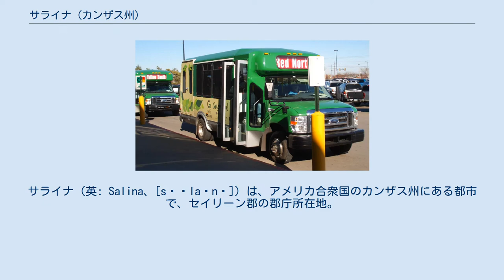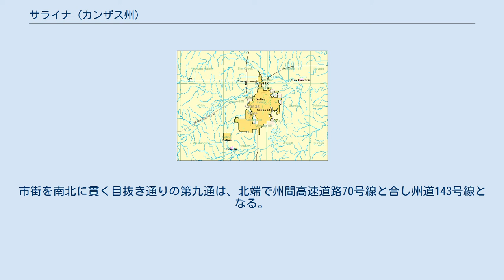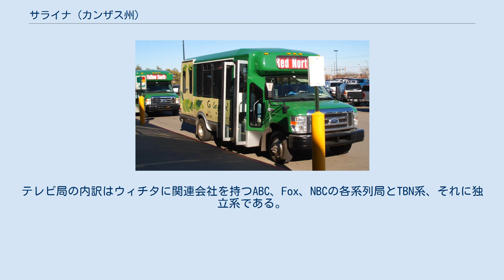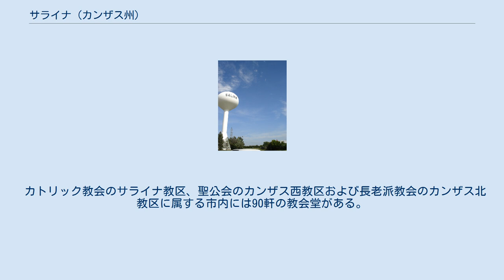サライナ (カンザス州)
サライナ（英: Salina、[səˈlaɪnə]）は、アメリカ合衆国のカンザス州にある都市で、セイリーン郡の郡庁所在地。
州北中部における商取引の中心地で、サライナ小都市圏の中核となる都市である。
辺りは世界有数の小麦の生産地帯である。
 ジャーナリストで法律家のウィリアム・A・フィリップス率いる開拓団が、1858年に建設した。
二年後に正式に町 (Town) となり、新設されたセイリーン郡の郡庁所在地になった。
スモーキー・ヒル街道の西端にあたるため、もとは西部への開拓民やパイクスピークの鉱夫、ネイティブ・アメリカン諸族のあいだの交易所として開かれた。
南北戦争では男手が大量にアメリカ陸軍に流れたため、いったん成長が足踏みした。
1862年にはネイティブ・アメリカンから攻撃を受けている。
南北戦争の終結で復員が進むと市街も活気を取り戻し、1867年にはカンザス・パシフィック鉄道が延伸した。
1870年に市制が施行された。
 1872年にはウシの取引が始まった。
畜牛の集荷場はサライナにさらなる繁栄をもたらす一方、市民文化や気風の乱れをも招いたため、2年後に西に移された。
1870年代には小麦を中心とする農業が地元経済をけん引し、蒸気機関の製粉所が建てられた。
当地在住のE・R・スウィッツァーによって1874年、アルファルファが広まった。
1880年までにサライナは数軒の製粉所と荷馬車、農機具工場を擁する産業の中心地になった。
1889年にはジーンズメーカーの「リー」が縫製工場を建設。
あくる10年間で新たに3本の鉄道路線が敷かれた。
その後も卸売業と製粉業で発展し、1900年代初頭には州下三位、全米でも六位の規模を誇る一大生産地に成長した。
 1943年に陸軍が市街南西にスモーキー・ヒル陸軍飛行場を造営、第二次世界大戦のあいだ戦略爆撃機が置かれた。
飛行場は1948年にスモーキー・ヒル空軍基地に改められたが翌年に閉鎖、1951年に戦略航空軍団傘下のシリング空軍基地に生まれ変わった。
基地の改装は地元経済に好景気をもたらし、人口は1950年代で1.5倍に増加した。
国防総省が1965年に基地を恒久閉鎖すると市がすぐさま敷地を取得し、サライナ市営空港と工業団地を造った。
工業団地ではビーチクラフトなども生産された。
 それから数十年というもの、サライナは州北中部における商業の中心地、ならびに地域における貿易、交通、産業の中心地であり続けている。
 セイリーン川とスモーキー・ヒル川の合流点から西南西に10kmほどのスモーキー・ヒルズ地方に位置する。
スモーキー・ヒル川は北から北東に流路を変えて市東部を通り、セイリーン川は市の北部を南東に流れる。
市北部にはセイリーン川支流のマルベリー川も北東に流れる。
州間高速道路70号線と135号線が十字に交差する。
ウィチタの北130km、カンザスシティの西260km。
 国勢調査局によると総面積は58.9平方キロで、58.9平方キロが陸地、総面積の0.18%にあたる0.10平方キロが水域で占められる。
 ケッペンの気候区分の温暖湿潤気候 (Cfa) と亜寒帯湿潤気候 (Dfa) の中間にあたる。
暑く湿った夏と寒く乾燥した冬が特徴。
年間平均気温は13度、平均湿度は64%である。
年に135日ほど冬日になる。
降水は年に52日ほどある。
年間降水量は平均820ミリ、降雪量は467ミリ。
1年のうちで1月がもっとも寒く、7月がもっとも暑い。
観測史上最高気温は1936年に観測した47度、史上最低は1913年に観測した-33度である。
年間気温は1月の最低気温である-7度から7月の最高気温である34度のあいだで推移する。
 サライナでは暴風やひょう、竜巻をもたらす猛烈な嵐が発生しやすい。
1973年9月25日には藤田スケールF3級の竜巻が市南東部を通過し、6人が負傷、2頭のウマが吹き飛ばされたほかサンダウナー・イースト・トレーラー・パークが被害を受けた。
2008年6月11日にも改良藤田スケールEF3級の竜巻が市南部を直撃、数軒の建物に深刻な被害を及ぼした。
 2010年の国勢調査によると、市内には4万7707人、1万9391世帯、1万2024家族が住む。
人口密度は1平方キロあたり807.9人。
住居数は2万803軒で、1平方キロあたりに353.2軒が建つ。
人種構成は白人が86.2%、アフリカ系が3.7%、ネイティブ・アメリカンが0.5%、アジア系が2.